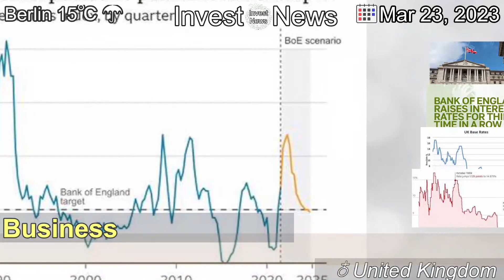[Latest]Bank of England raises interest rate to highest for 14 years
[Contents]
The decision comes after latest inflation figures showed the cost of living rising by more than expected.